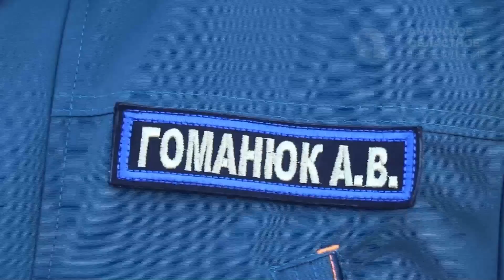Региональное управление МЧС провели рейды в Белогорье и Моховой пади